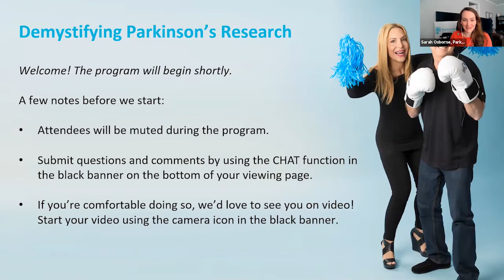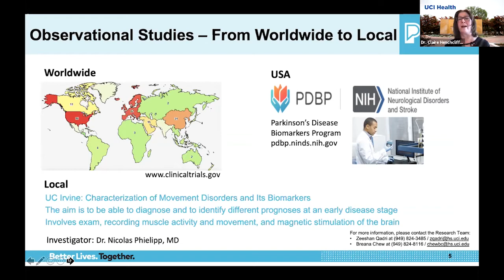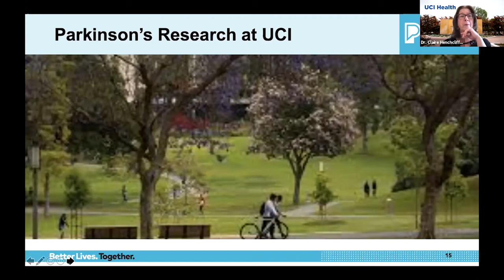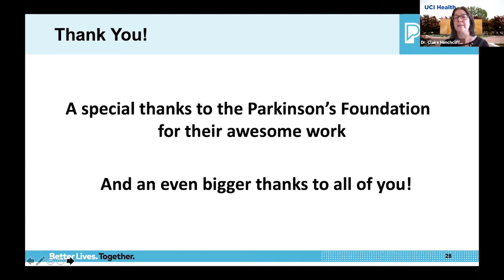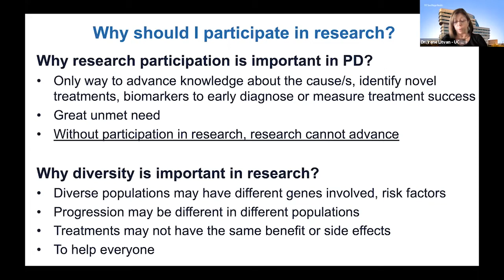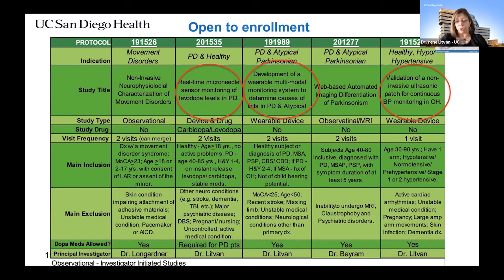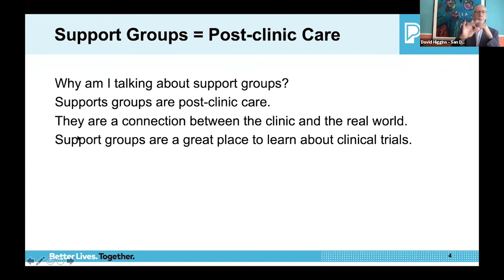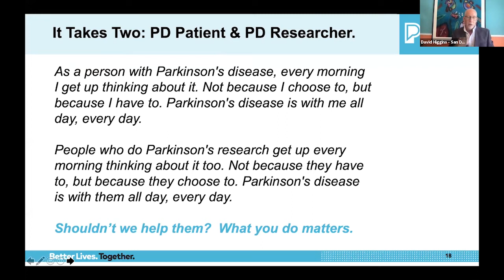Demystifying Parkinson's Disease Research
Parkinson’s research is important to finding better treatments and living a better life with the disease. Join us for a program to learn more about:

The differences between types of studies and trials
Your rights as a participant
How to find trusted, approved participation opportunities
What new studies are underway
Recent breakthroughs

This program is open to people with Parkinson's, their family, friends and the community.